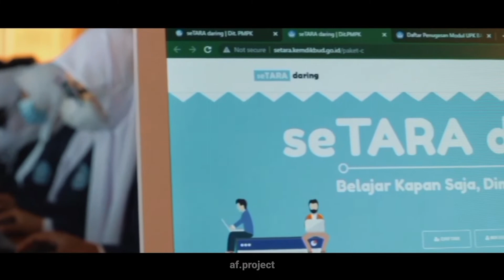UJIAN PENDIDIKAN KESETARAAN (UPK) PAKET A, B DAN C PKBM AL-FATTAH TAHUN 2021/2022 | PART 2